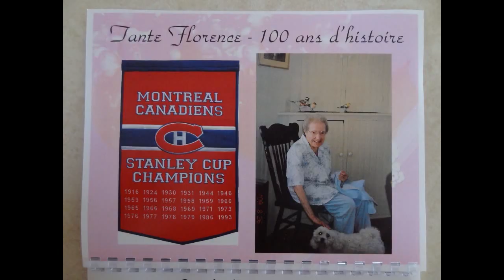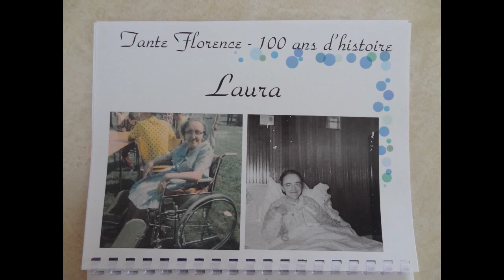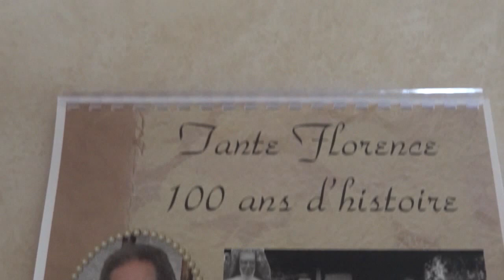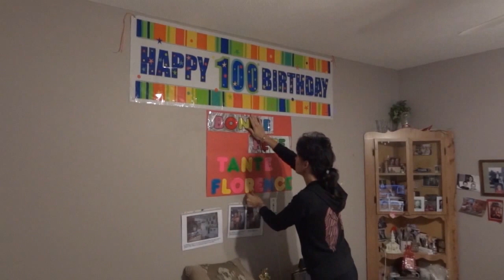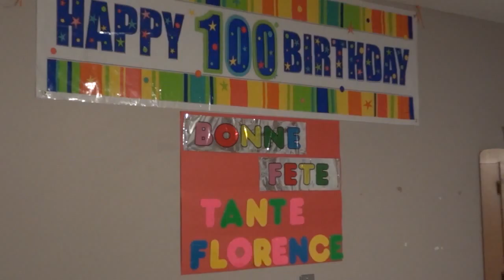Tante Florence / 100 ans d'histoire / première partie!!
I DO NOT OWN THE COPYRIGHTED CONTENT IN THIS VIDEO.
Florence née Carrière, le 19 février 1915, célèbre son 100ième anniversaire de naissance en 2015. Elle fut mariée en première noces à Allan Lapalme, le 9 août 1943. Il décéda subitement le 10 janvier 1959. Elle se remaria à René Lacroix, le 20 sept. 1975. Il décéda le 20 juin 1981. Elle est une loyale partisane des Canadiens de Montréal. Tante Florence...100 ans d'histoire.

Sending feedback first time - I'm not a robot. I'm human. Please, unmute my video so I can download it. Just give me a date and time. I will change the song.

Sending feedback second time - I am begging you. Please unmute my video so I can download it and change the song. I only need a date and time, please. It's my dear aunt who is 100 year's old.

Sending feedback third time - Please unmute my video so I can change the song. I lost the voice of my 100 year's old aunt.

Sending feedback again & again - Why is my video muted? Please help.